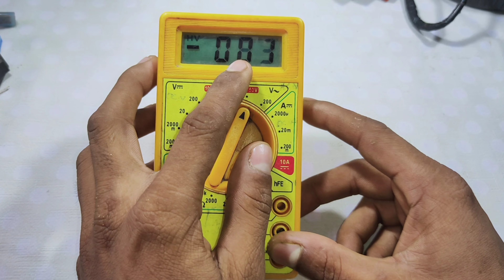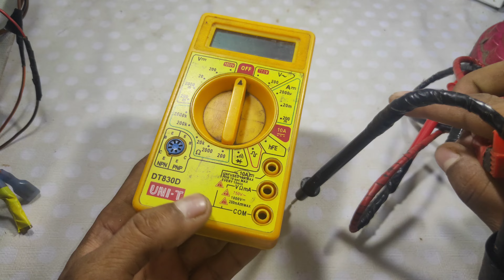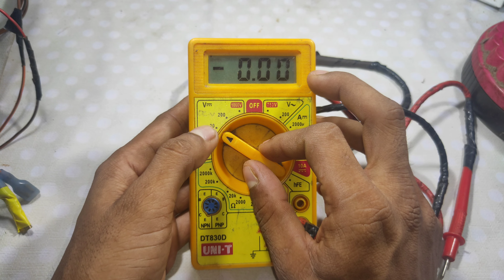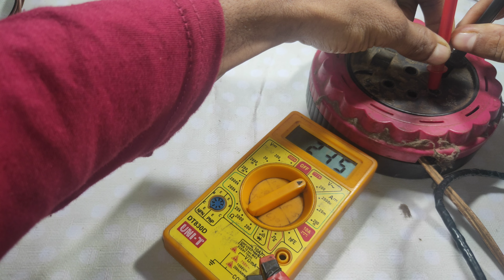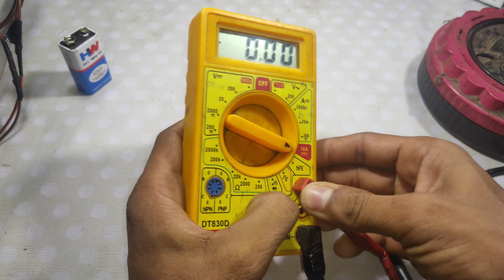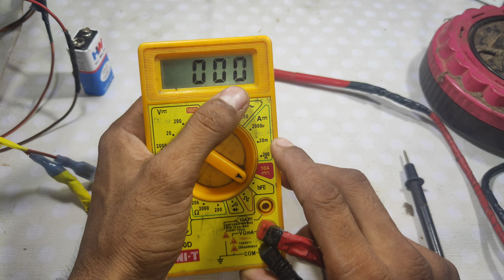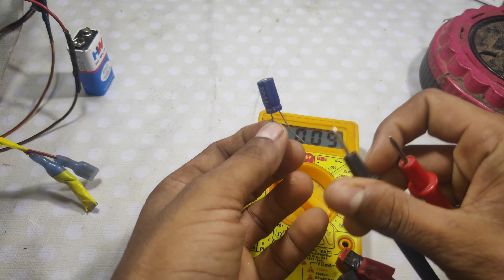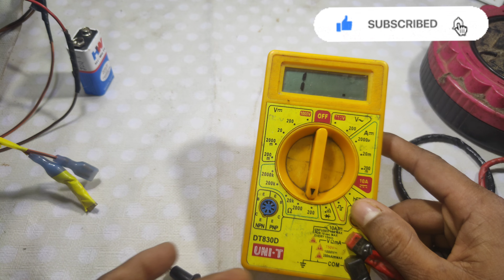How To Use Multimeter In Malayalam | മൾട്ടിമീറ്റർ ഇനി ആർക്കും പഠിക്കാം...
മൾട്ടിമീറ്റർ ഇനി വളരെ എളുപ്പത്തിൽ ഉപയോഗിക്കാൻ പഠിക്കാം

Cover Topic

1. how to use multimeter
2. use maultimeter malayalam
3. digital multimeter